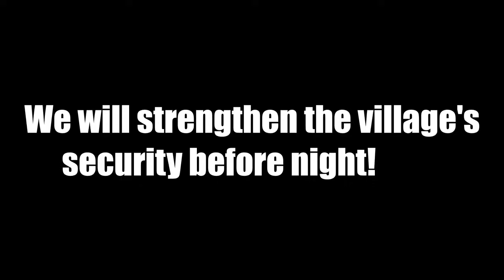PENNYWISE CLOWN vs Security House in Minecraft Maizen JJ and Mikey